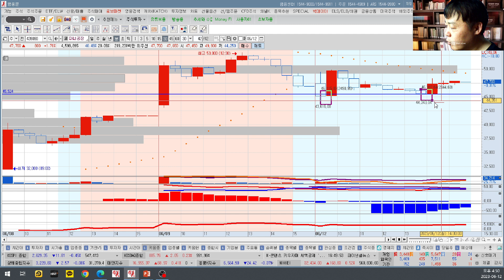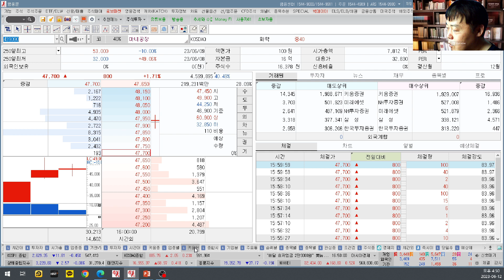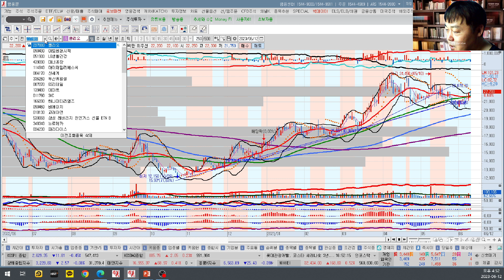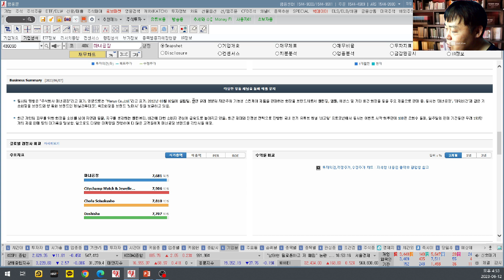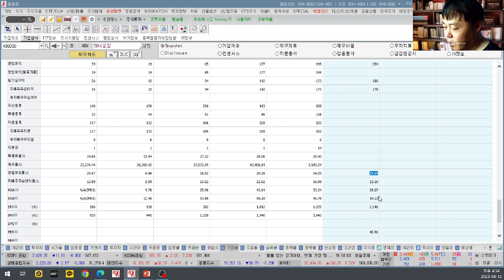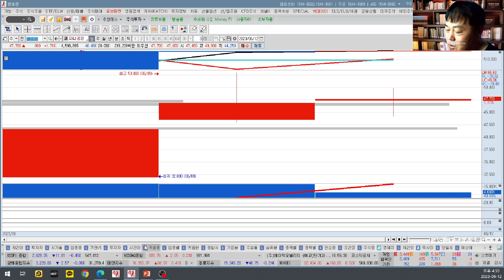마녀공장(439090) 추수기(추수) 전문가 종목 분석